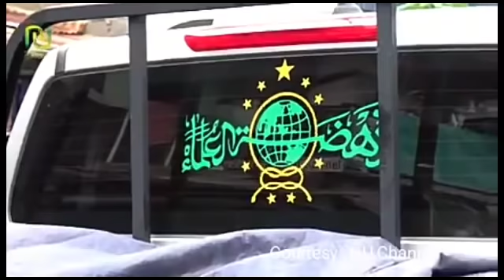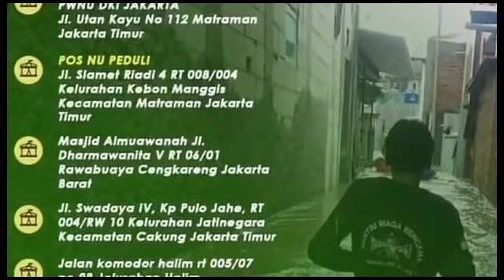PARAH ! Akibat Banjir Jakarta, Puluhan Mobil Bergelimpangan Begini || Ada BANSER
Dampak dari korban banjir Jakarta , Januari 2020 cukup parah. Air sudah mulai surut pada Kamis , 02/01/2020 . Mudah mudahan tak akan bertamba lagi. Sementara itu, Presiden Jokowi keluarkan instruksi penanganan dan Anies melihat situasi. Ada personil Banser Jakarta ikut membantu evakuasi dan dirilan Posko bersama NU Peduli.*

Mari selalu kita jaga persatuan dan kesatuan bangsa , kerukunan dan kedamaian bersama termasuk dalam berkomentar.

Segala akibat hukum dari para komentator adalah tanggung jawab pribadi masing masing.

Salam NKRI Harga Mati !

Source video :

Ytb : NU Channel  dan  video amatir .